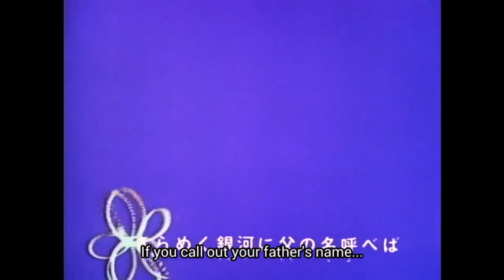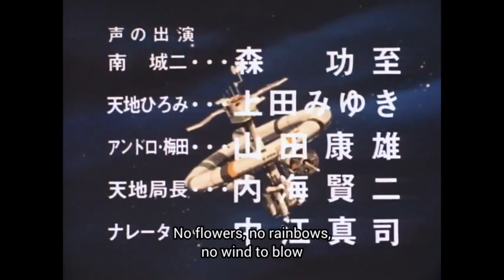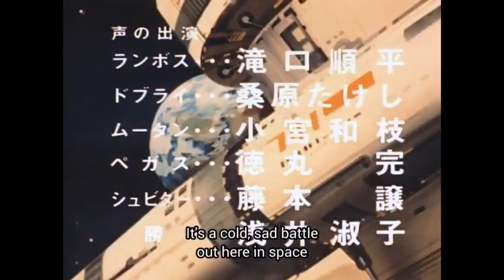Uchuu no Kishi Tekkaman | Episode 25